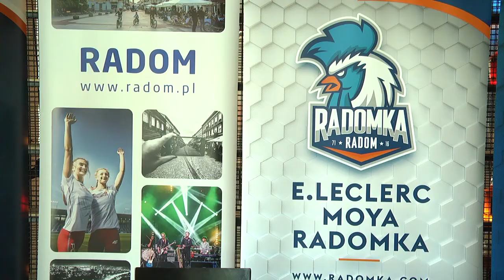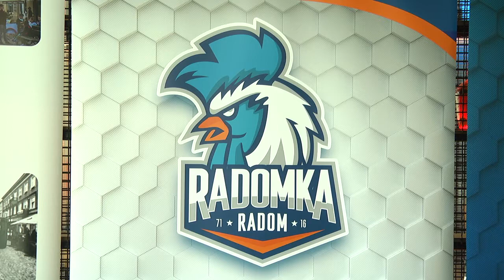HIT! Katarzyna Skorupa siatkarką Radomki!